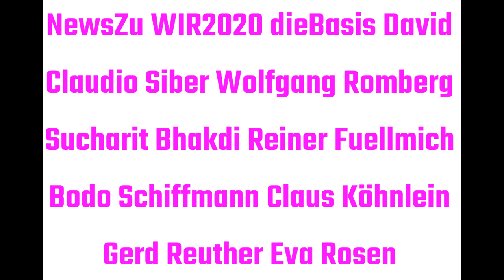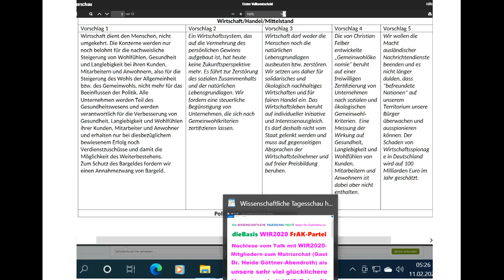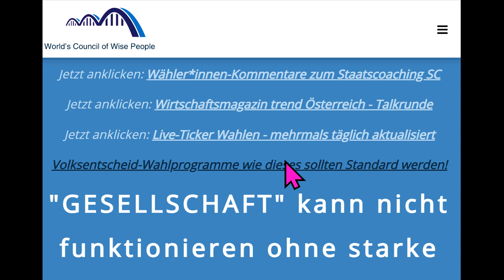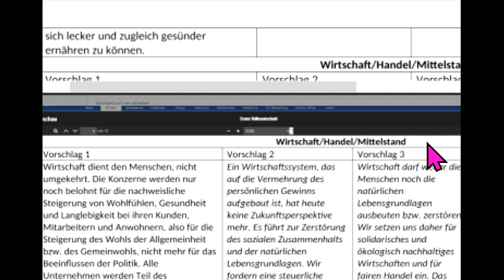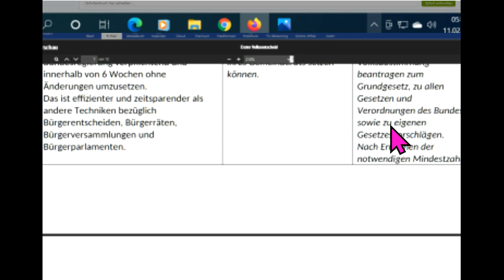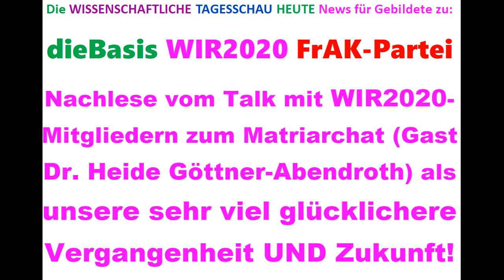TipsFür dieBasis WIR2020 Sucharit Bhakdi Reiner Fuellmich Bodo Schiffmann Ger Reuther Köhnlein Rosen